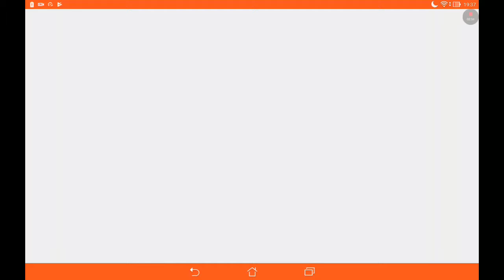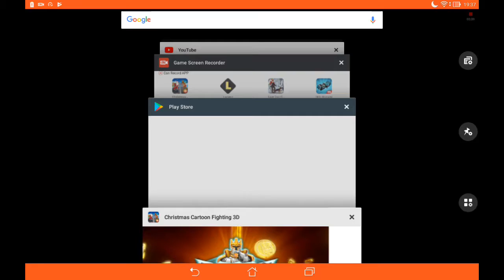Christmas cartoon fighting 3D , Christmas is coming!